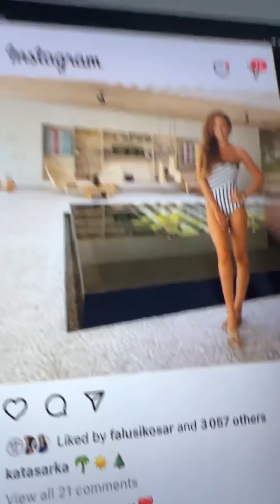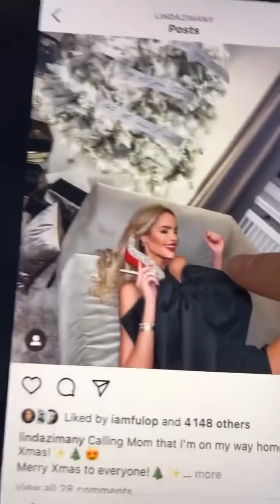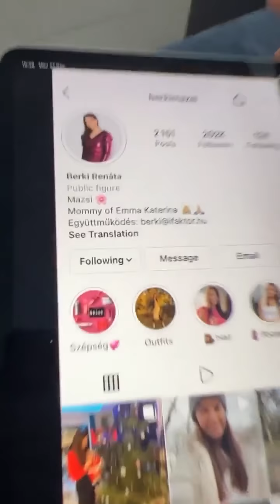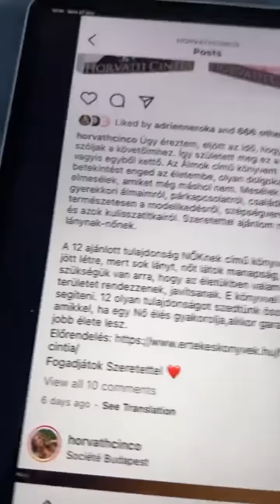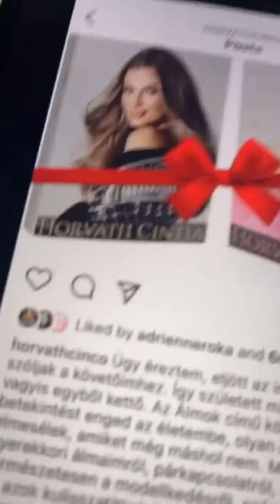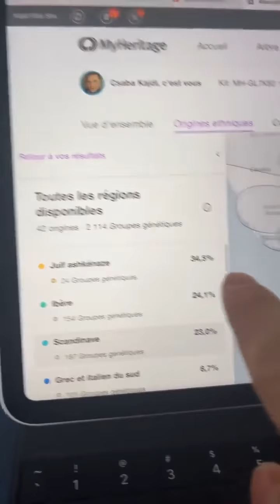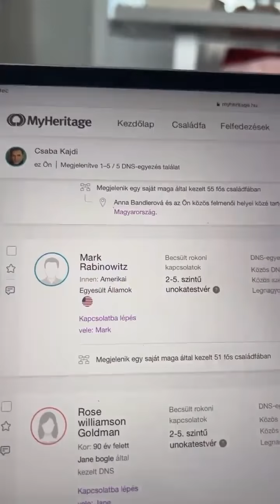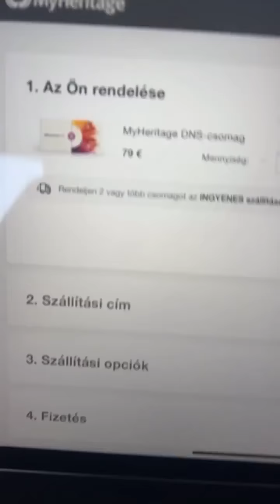Cyla Sztori: Mi folyik a nagyvilágba (2021/12/26-27) | Kajdi Csaba